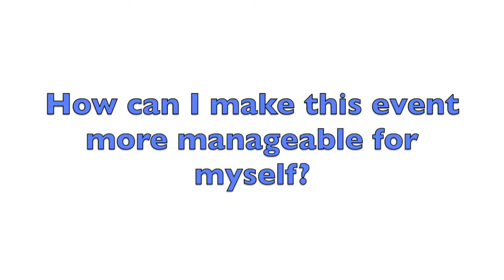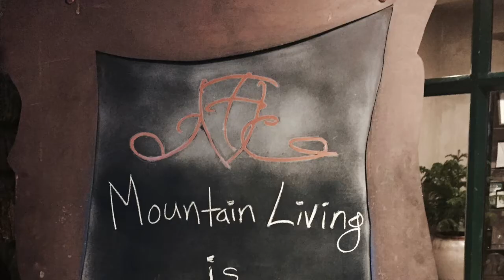Got CFS? Accommodate Yourself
Accommodating yourself = less pushing = less crashing = sustainable recovery. Find ways to accommodate yourself in this video.